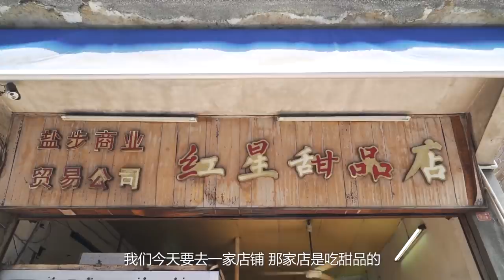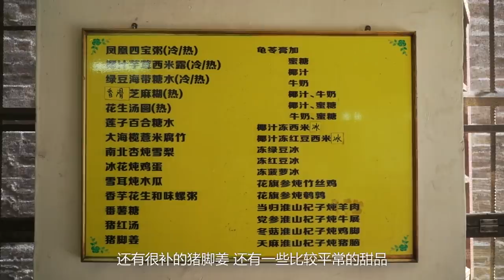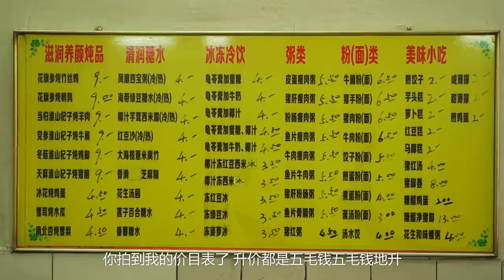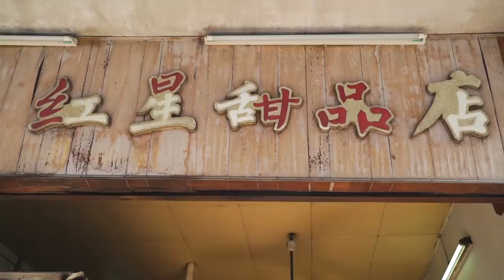曾經入省城最繁華的必經之路，美食沒變、環境沒變，但我們都變了...【品城記】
這款金牌糖水必吃：大海欖薏米腐竹糖水！
舊時候來廣州叫做“入省城”，而入省城只有一條路，就是由麻石路、三眼橋組成的一條“環節走廊”。如今的鹽步直街，麻石路已經沒有了，曾經的繁華也逐漸蕭條，但是這裡的一景一物，還是保留著濃濃的舊時代氣息...就連美食也沒有多大變化，例如這家陪伴著許多人一起長大的紅星甜品店，1996年營業至今，斑駁的招牌、綠色大吊扇、簡陋的桌椅，這麼多年來始終不變的味道...都讓你有種穿越回90年代的感覺...